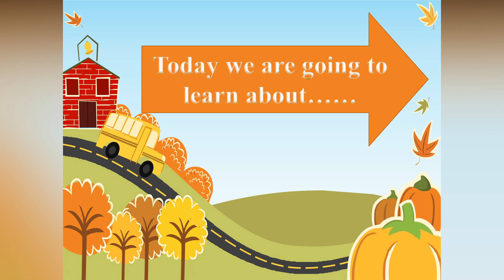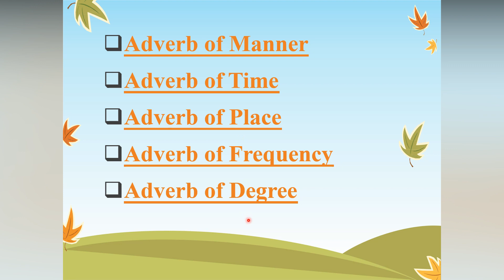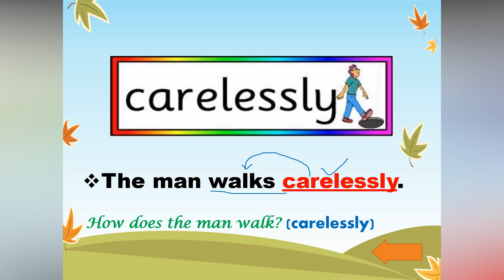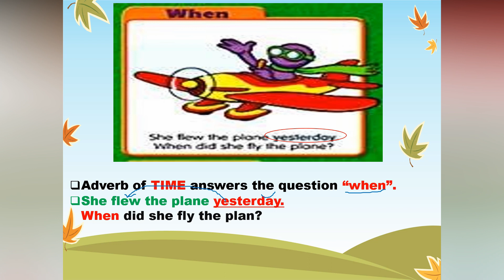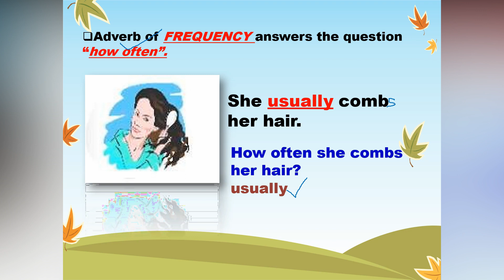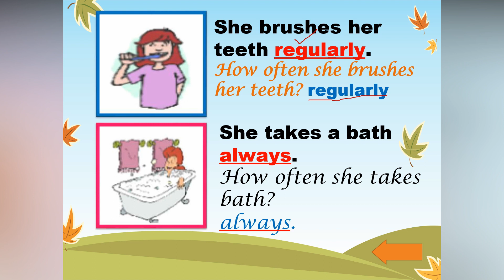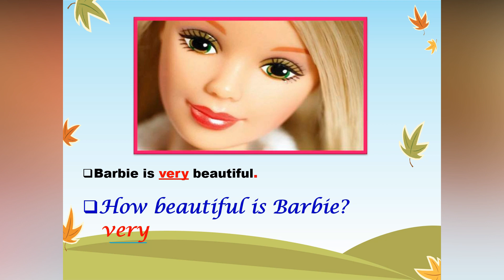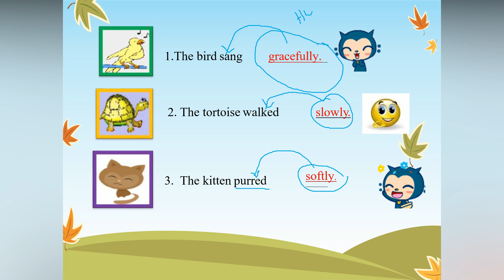Adverbs - Kinds of adverbs II Explanation II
You can also view our video on In The Land Of Lilliput II English Reader II Class IV ever here :

You can also view our video on Fantasy Poem II English Reader II Class-IV ever here:

You can also view our video on TENSES II PART-4 II NEGATIVE AND QUESTIONS ever here:

You can also view our video on VERBS - FORMS OF  VERBS II EXPLANATION II ever here:

You can also view our video on TRANSITIVE AND INTRANSITIVE VERBS II EXPLANATION II ever here:

You can also view our video on Verbs- Kinds of verbs II Explanation II ever here:

You can also view our video on THE RICH LADY AND THE ARTIST II EXPLANATION II ENGLISH READER II ever here:

You can also view our video on Describing Words II Practice Book II Adjectives Part-3II ever here:

You can also view our video on Describing Words II Practice Book II Adjectives Part-2II ever here:

You can also view our video on Notice writing II Part-2II Lost and Found Notice II ever here:

You can also view our video on ll Travel Plans from Pg no. 28-31ll ever here:

You can also view our video on Practice Book II Unit-3 II Pronouns II ever here:

You can also view our video on The Relative Pronouns II Kinds of Pronouns II Part 3 II ever here:

You can also view our video on Kinds of Pronouns II Part 2 II ever here:

You can also view our video on Kinds of Pronouns II Part 1 II ever here:

Class IV Elementary English Grammar and Composition pg no. 7-17 (Kinds of Nouns) II English II ever :